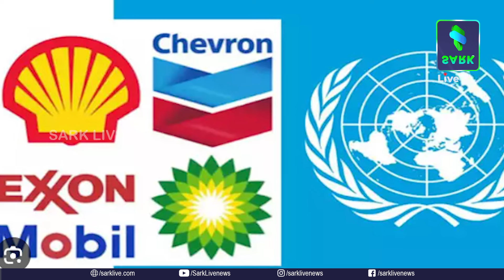ഇസ്രായേൽ സൈന്യത്തിനുള്ള എണ്ണവിതരണം നിർത്തണംആ​ഗോള കമ്പനികൾക്ക് എട്ടിന്റെ പണി| Sark Live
ഇസ്രായേൽ സൈന്യത്തിനുള്ള എണ്ണവിതരണം നിർത്തണം

ആ​ഗോള കമ്പനികൾക്ക് എട്ടിന്റെ പണി